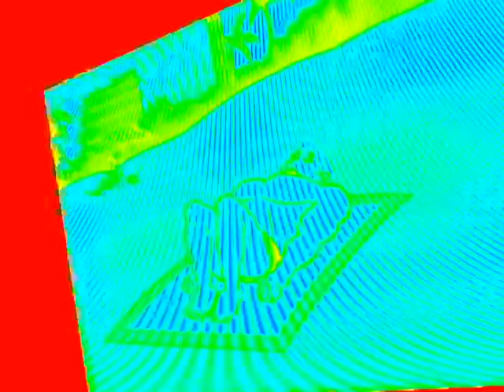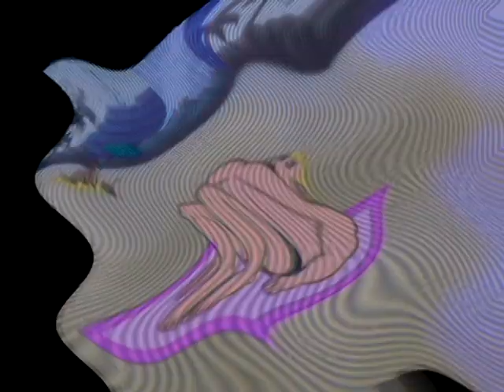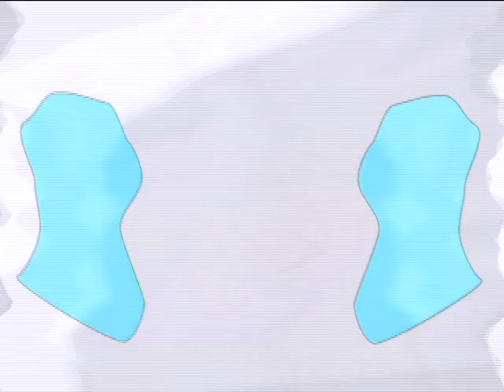Veg Replace Tennis Mermaid Man Origin Story 🧜 SpongeBob Rounds